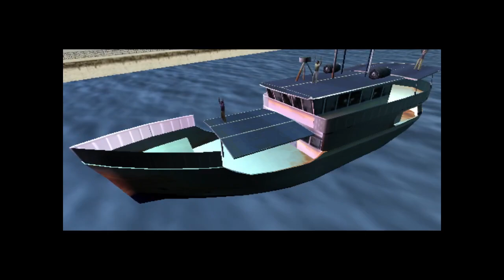Spider-Man 2 (2004) - Episode 4 ( Crime-Fighting Session A )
A full hour of fighting crime as everyone's favorite web-head, and wow, where do I start with this one?

- Where do these thugs keep getting these damn helicopters?
- Why did Spidey assume his swinging pose while hovering in mid-air over a car?
- Why did a random policeman go for a ride on top of a getaway car's hood?
- Why do I keep throwing thugs off rooftops?
- WHY DO ALL THESE BOATS KEEP SINKING IN THE SAME EXACT PLACE!?!?

Seriously, whoever designed these boats needs to be fired... all of my mission failures are going to be to sinking ships; Something Spider-Man is very ill-equipped to deal with.

Somebody may want to keep a counter of how many times I fail the boat missions in this playthrough; It's going to be pretty high. Where's Aquaman when you need him?